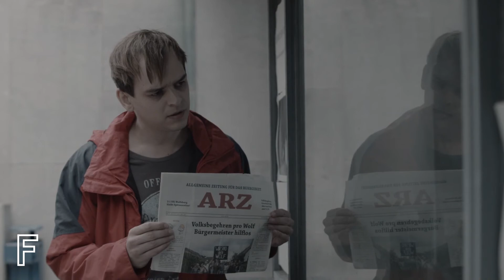Mär | Filmfest München 2019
Ein Gespräch mit Regisseurin Katharina Mihm über ihren Film MÄR aus der Reihe Neues Deutsches Kino, der auf dem Filmfest München seine Premiere feierte.

Director Katharina Mihm about her film MÄR from the section New German Cinema.